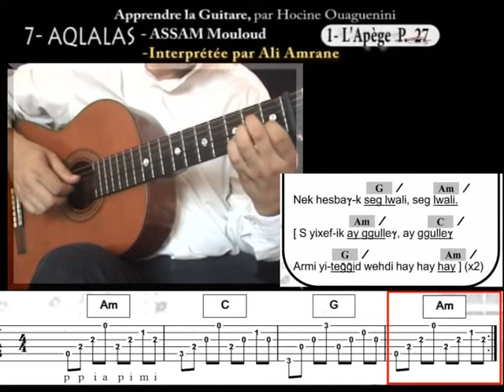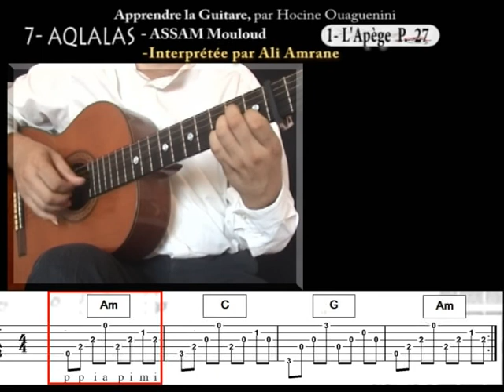VOL2 7# 1 apprendre Aqlalas version Ali Amrane à la guitare l'Arpège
pour télécharger la tablature de la chanson (2 euros) cliquer